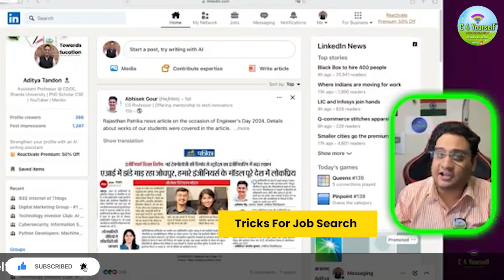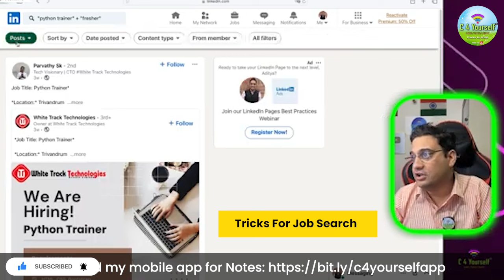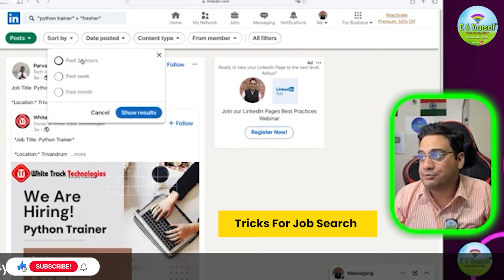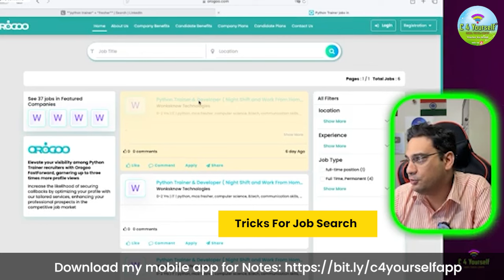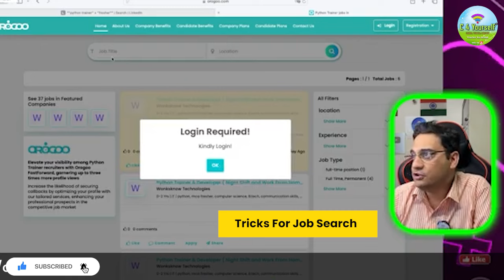Boost Your Visibility to Recruiters & Hiring Managers: Proven LinkedIn Strategies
Discover practical steps to craft a standout resume and proven LinkedIn strategies to boost your visibility to recruiters and hiring managers. Perfect for recent graduates, career changers, and anyone wanting to enhance their professional presence online.

✳️ General Information
🔴 Are you tired of boring and tedious studying? 😓
🟠 Want to make learning fun and enjoyable? 😉
❇️ Look no further! Introducing C 4 Yourself, your go-to YouTube channel for all things education.

My channel's motto is "study can be fun, only if you honestly learn" and I truly believe in making the learning experience interactive and enjoyable. From C and Python to COA, OS and IoT, I have a wide range of educational content for all students.
My videos are designed to keep you engaged and motivated to learn.

So why not give us a try and see for yourself?

✳️ Download my mobile app for Notes.

✳️ Python Certification Course in Rs. 250 only

My favourite gadgets:
Awesome laptop under INR 40,000 =
Awesome laptop under INR 50,000 =
Transparent Mouse =
Best Wireless Keyboard which I use =
Best Mic I use =